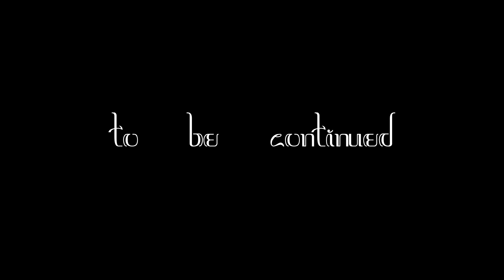ANDI BAYOU - My Spiritual Journey : Finding The Light (Official Music Video)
My Spiritual Journey : Finding the light
Produced, Arranged & Composed by Andi Bayou
Piano by Andi Bayou
Recorded live by Andi Bayou at Bale Mulia Resident Jogjakarta
Music Video recorded live by Andi Bayou at Bale Mulia Resident Jogja , No editing No Filter